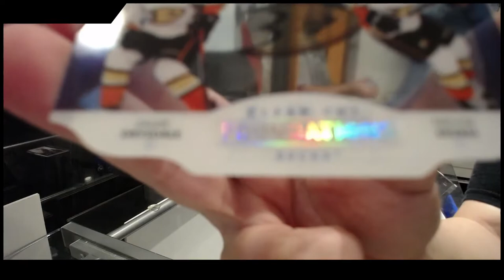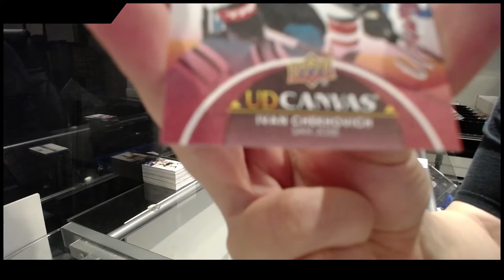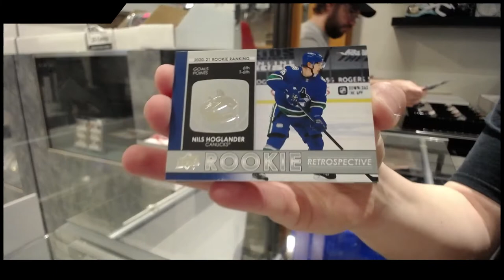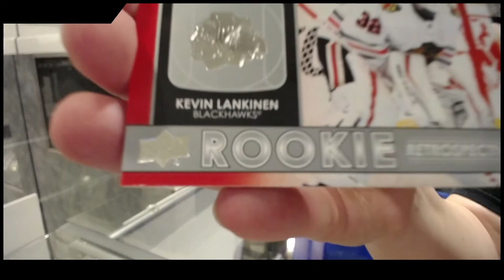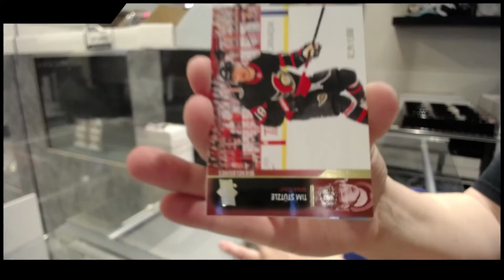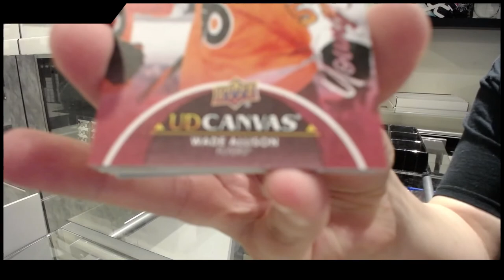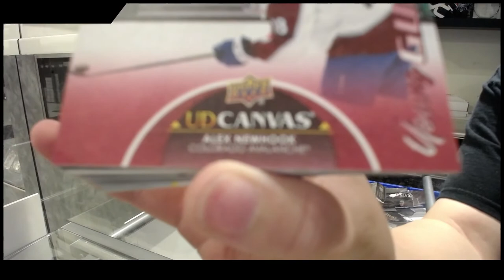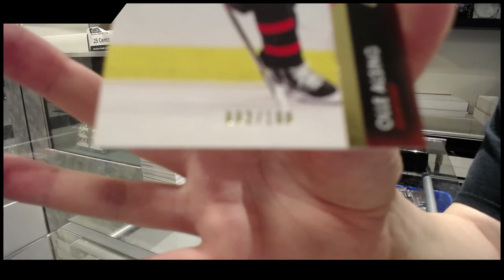21-22 Upper Deck Series 1 Hockey 12 Box Case Break - GB #16,592